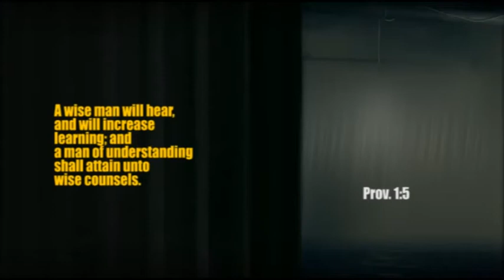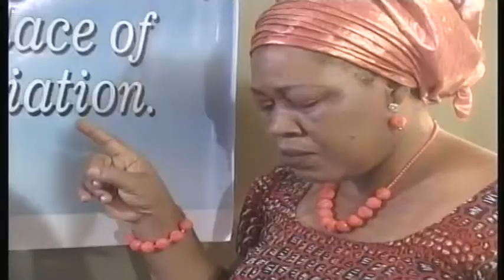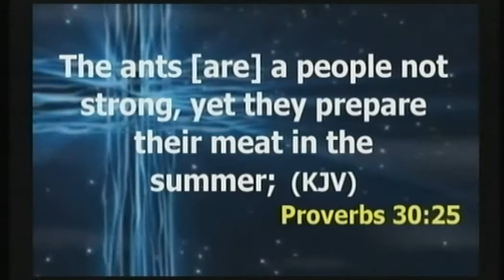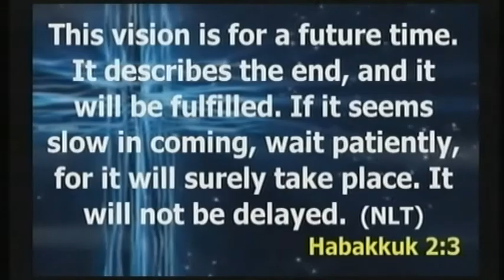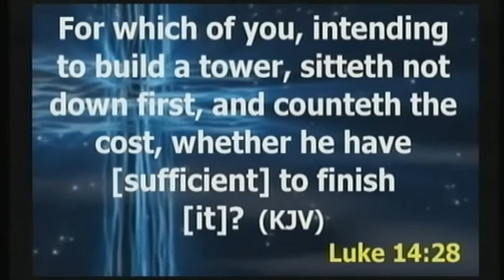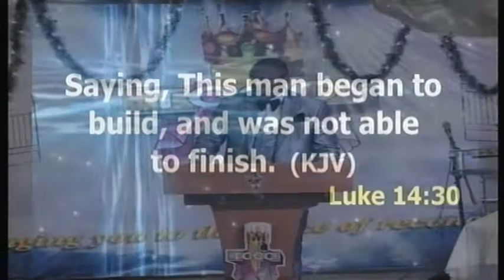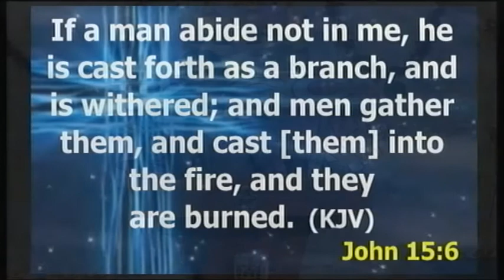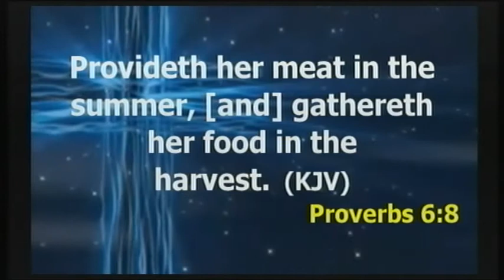LAW OF POSSITIVE THINKERS SERIES 4. PASTOR EZEKIEL ADELEKE ATAYERO